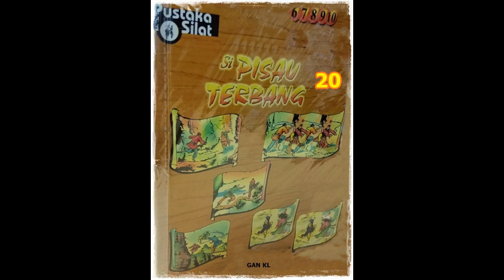Seri Cerita Silat Si Pisau Terbang Li Jilid 20